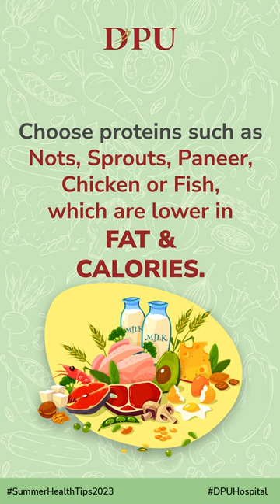Summer Nutrition Tips | Summer Health Tips | DPU Hospital, Pimpri, Pune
Summer is the perfect time to refresh your nutrition game!
Load up on fresh fruits and veggies, and take advantage of all the delicious seasonal produce available. And, don't forget to stay hydrated in the heat by drinking plenty of water and other hydrating beverages.